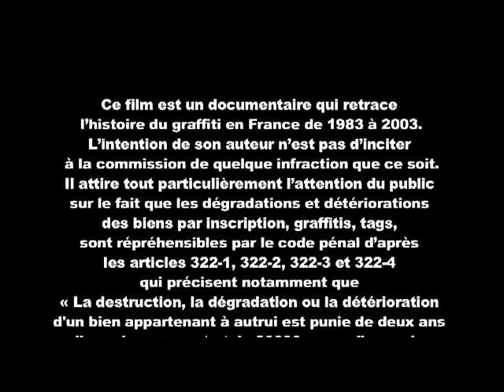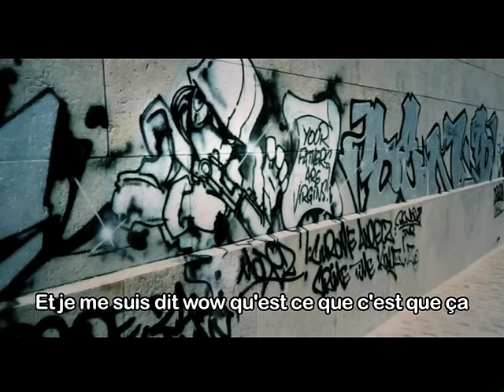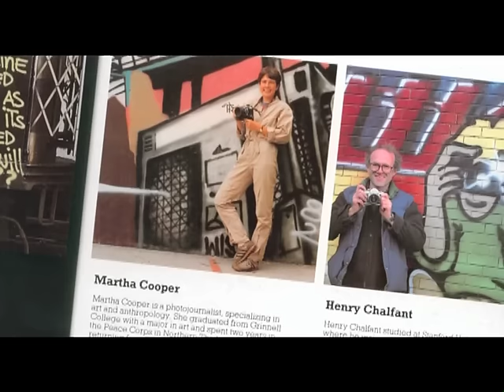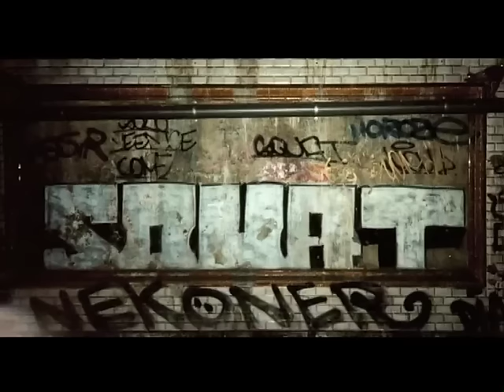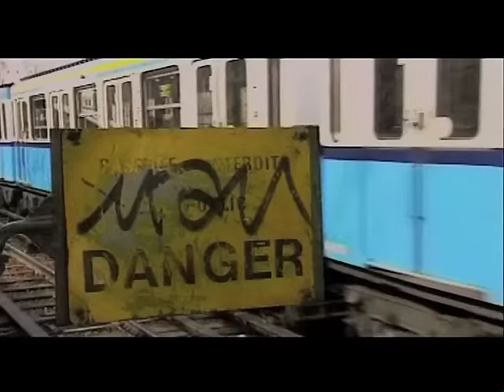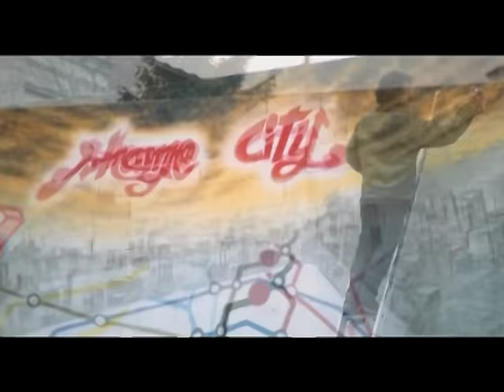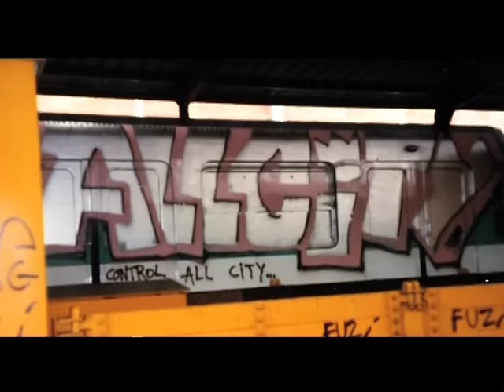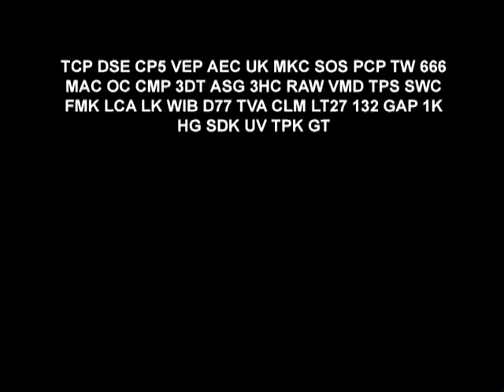WRITERS "20 ans de Graffiti à Paris 1983 2003"/RF/OfficialHD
A Film by: Marc-Aurèle Vecchione

Paris 1983, ils ont entre 14 et 18 ans et écrivent leur nom sur les murs de la ville. Inspirés par le phénomène new-yorkais, ils ne se contentent pas d’en reproduire les formes. Ils créent leur propre style, imposent leurs lettres et inspirent toute une génération. Ils communiquent à travers les lettres de leur nom. On les appelle les Writers. Plus qu’une mise au point, le réalisateur livre
dans ce film une réflexion sur le sens, tant esthétique que politique, du graffiti.

Written & directed by: Marc-Aurèle Vecchione.
Produced by: Marc-Aurèle Vecchione & Sara Brücker
Narrated by: Vincent Cassel
Director of photography: Marc-Aurèle Vecchione & Axel Cosnefroy
Edited by: Alexis Mure & Wulfran Patte
Animations: Lokiss & Hervé Claveau & Dealyt
Graphics: koolfunc88 & dizaster156
Color correction: Aline Sinquin
Sound Mix: Xavier Cazemajou, Fred Thézé, Olivier Richard
Musics by: Jean Gillet, Chaze, Omar White, Soper, Shone & The fitter.